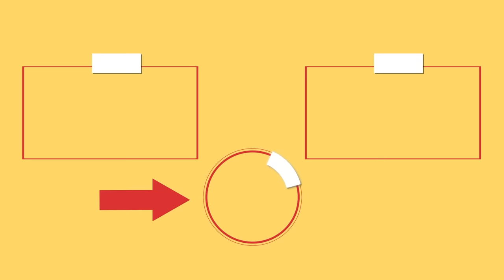With boiled eggs in the glass! Minced meat roulade, using a unique recipe